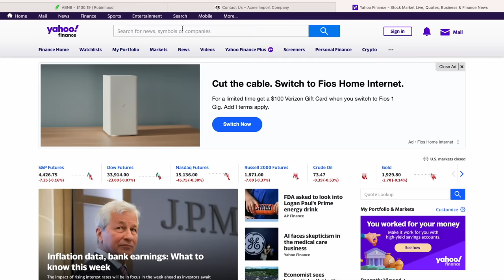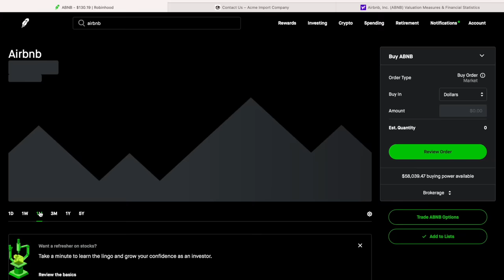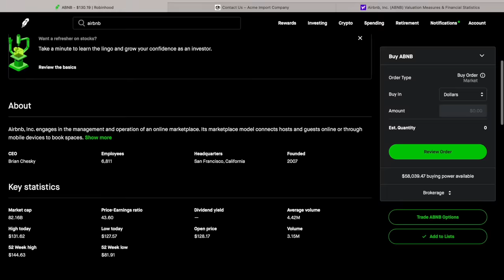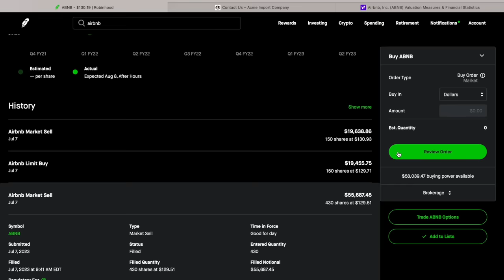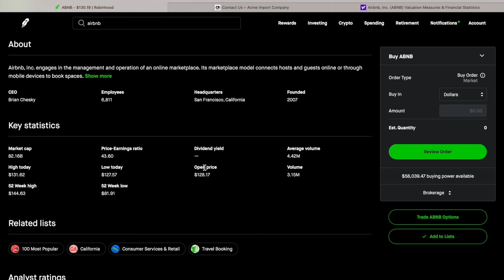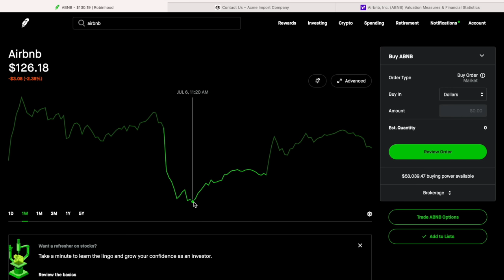This Trading Strategy Will Make You Multimillionaire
In this video I will teach  you best strategy to become a millionaire from trading